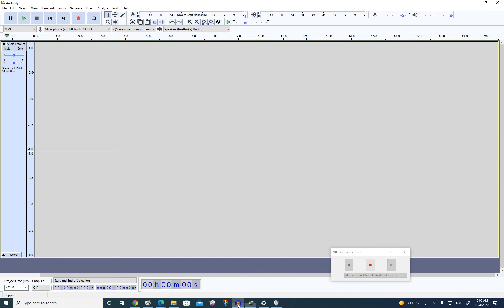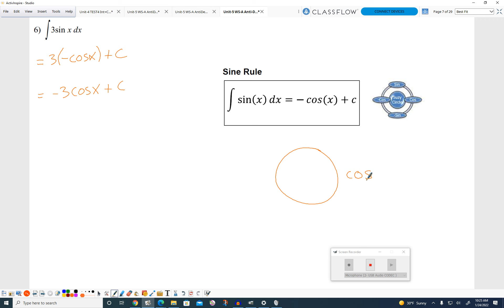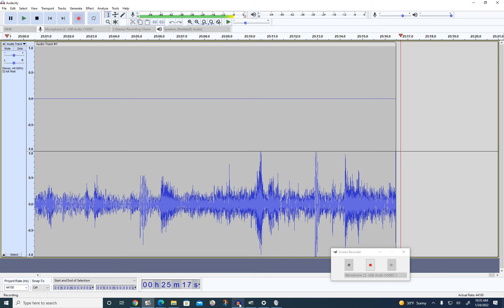Unit 5 WS A AntiDeriv Rules Usub 11 Feb 2016 41A